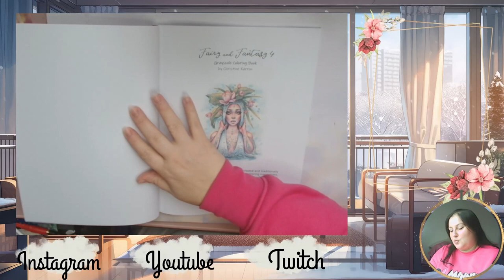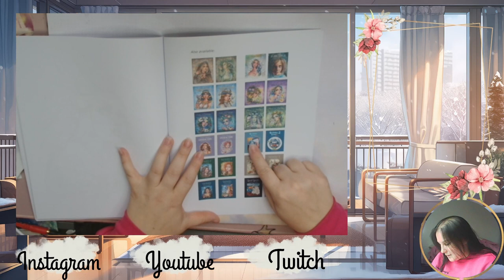Présentation fairy and fantasy 4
Je vous retrouve aujourd'hui pour vous présenter le fairy and fantasy 4 de Christine Karron

Matériels présentés :

             ʕ•̫͡•ʕ•̫͡•ʔ•̫͡•ʔ•̫͡•ʕ•̫͡•ʔ•̫͡•ʕ•̫͡•ʕ•̫͡•ʔ•̫͡•ʔ•̫͡•ʕ•̫͡•ʔ•̫͡•ʔ

Vinted : vbanb

Valérie 😘